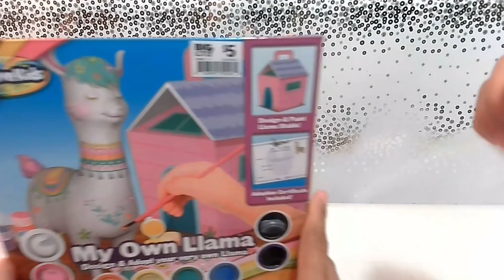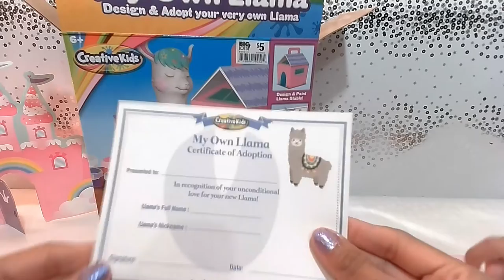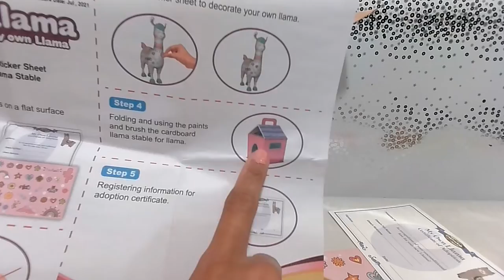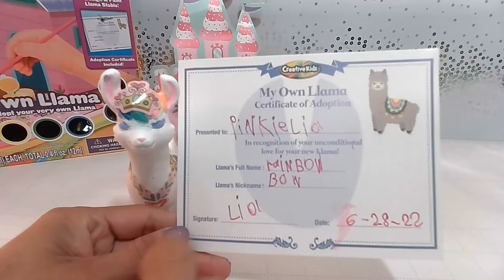Painting My Own LlAMA Design and Adopt your Very Own Llama